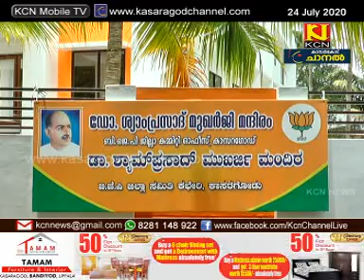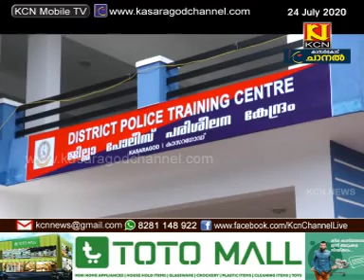KCN Kannada News 24 July 2020